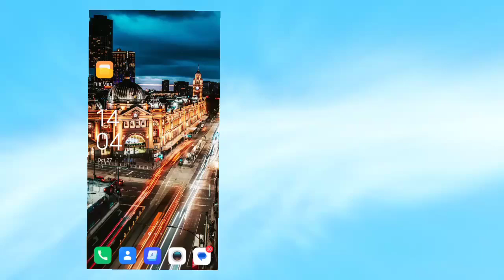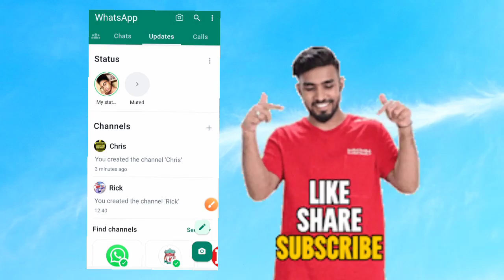how to hide someone's whatsapp status on whatsapp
hide someone's whatsapp status on whatsapp